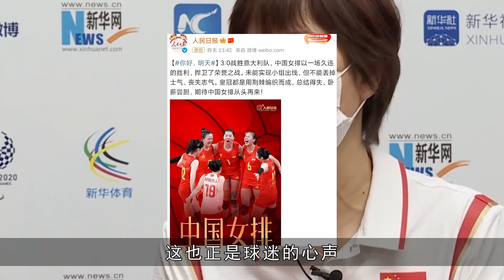郎平将执教埃格努？曝意大利开千万年薪邀请，中国女排该何去何从！【杂酱体育圈】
球迷对女排未来的讨论一直没有结束，尤其是谁来接替郎平，担任中国女排教练的话题，中国女排将何去何从~
这里是杂酱体育圈⛷
关于体育圈的各类资讯，杂酱都会第一时间分享给大家。
频道会定期更新：
🌟足球、排球、篮球等各路消息，